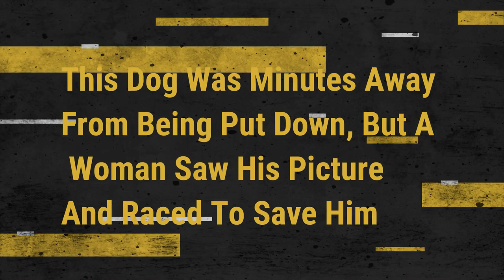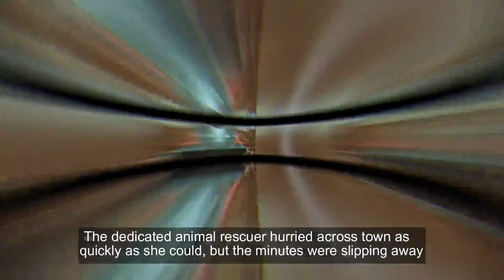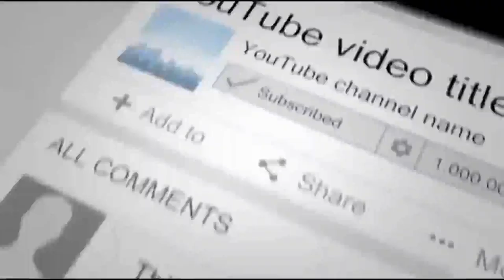This Dog Was Minutes Away From Being Put Down, But A Woman Saw His Picture And Raced To Save Him